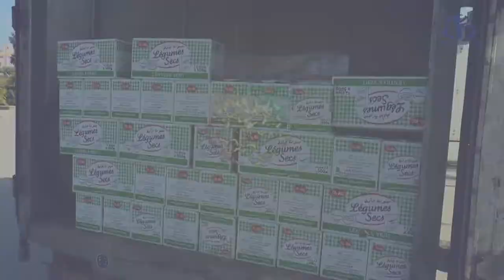قسنطينة: قافلة تحمل مساعدات غذائية تتجه نحو ولاية بجاية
قسنطينة(وأج)- انطلقت قافلة تضامنية تضم مساعدات غذائية موجهة لفائدة العائلات المتضررة من الزلزال الذي ضرب مؤخرا ولاية بجاية.